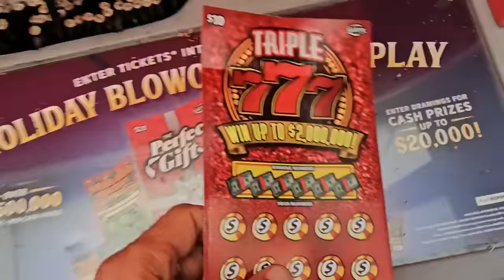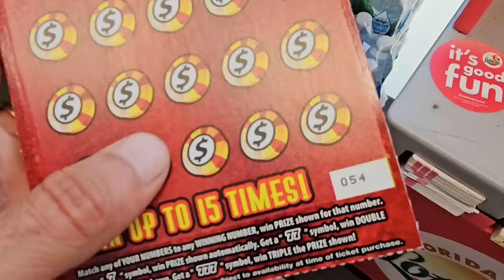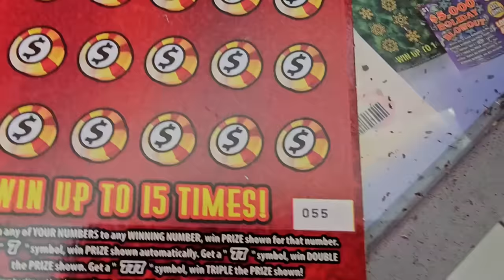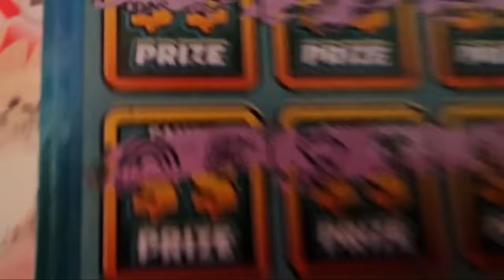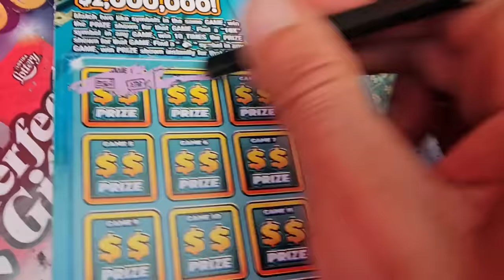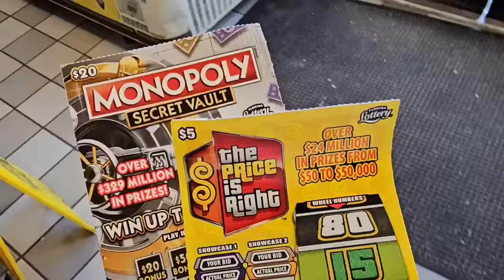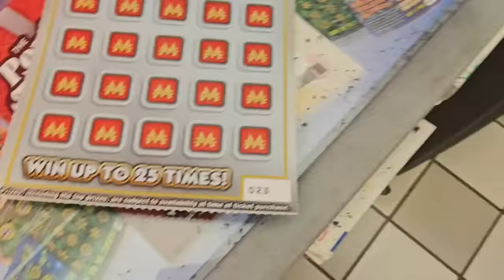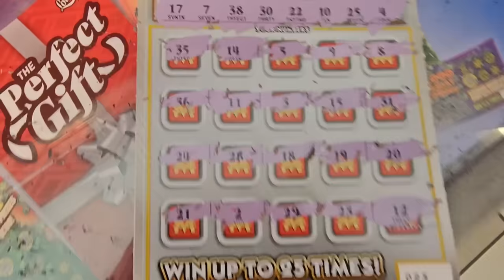WOW I CANNOT BELIEVE TODAY!!🚀